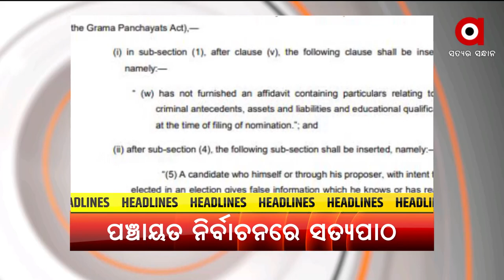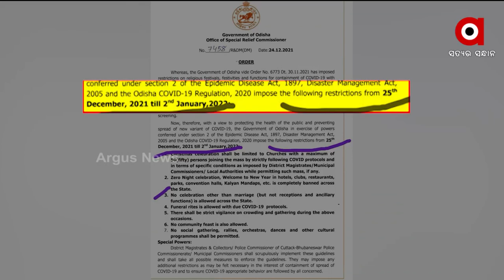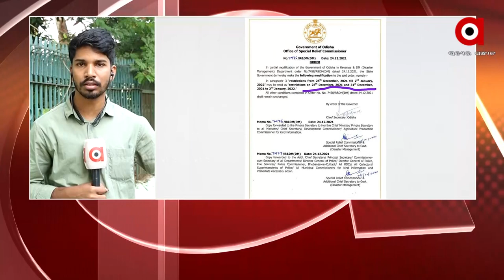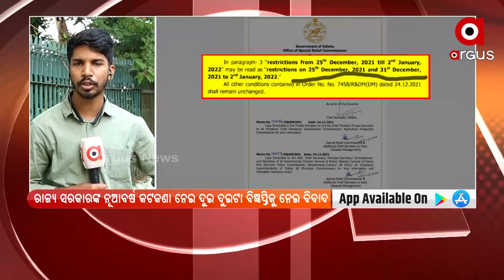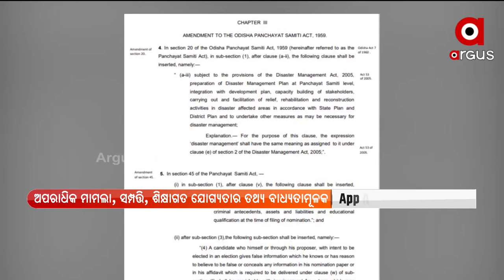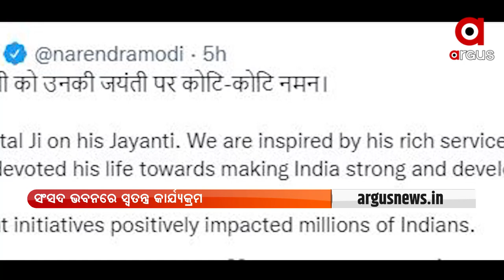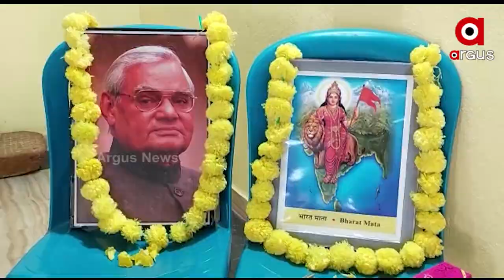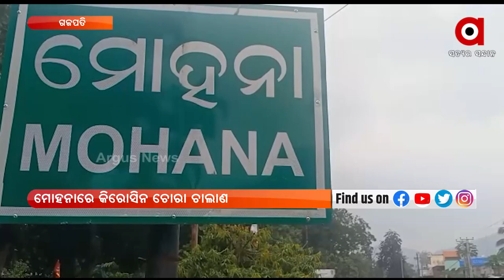Argus Update 2 pm | 25 Dec 2021 | ArgusNews